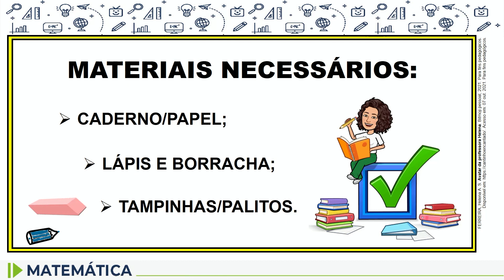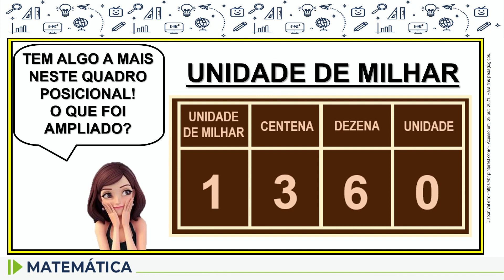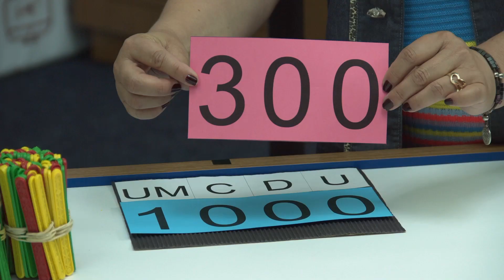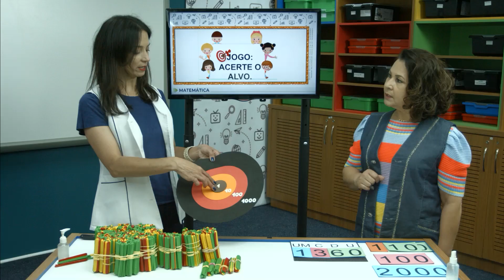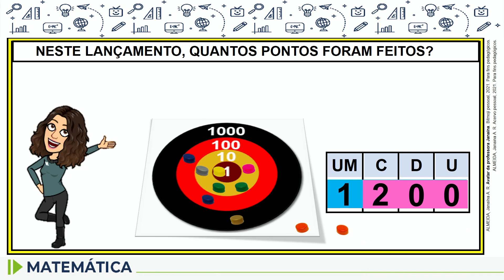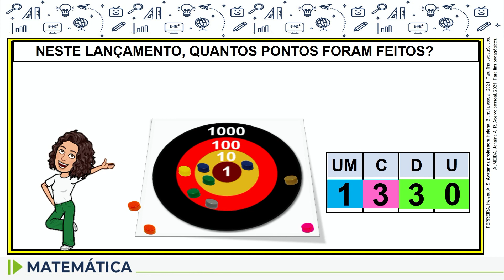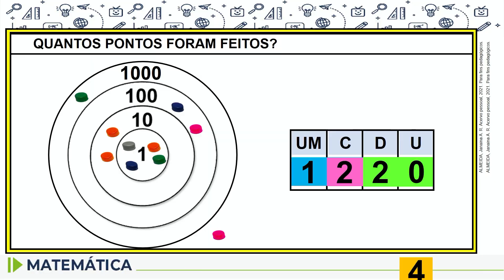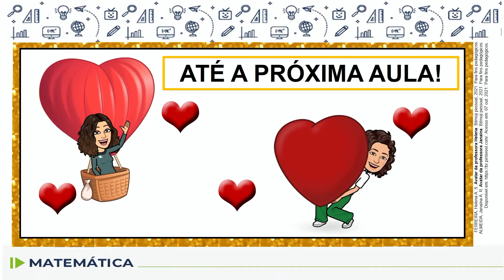Matemática - 2.º ano - aula 68 - 29/11